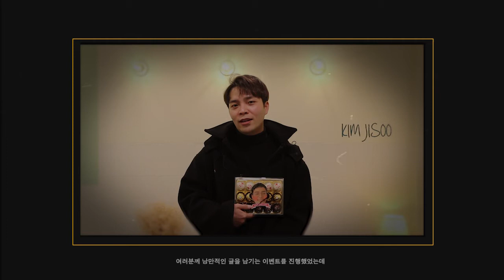[김지수 - ‘SHE’ 발렌타인데이 이벤트 당첨자 발표]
김지수 ‘SHE(그대가 안아준다면, 그 어떤 것도 날 춥게 할 수 없습니다)’의 발매를 맞아 진행했던 발렌타인데이 초콜렛 이벤트!🍫 그 당첨자를 발표합니다!
‘peterfelt’, ‘yerin_4’님😘
쇼파르뮤직 페이스북 메시지 또는 인스타그램 다이렉트 메시지를 남겨주세요! 축하드려요:-)
초콜렛만큼이나 달달한 ‘SHE’ 들으면서, 해피 발렌타인데이되세요!🌹